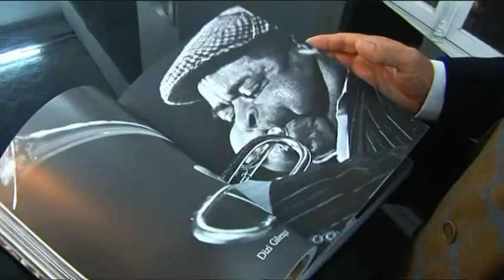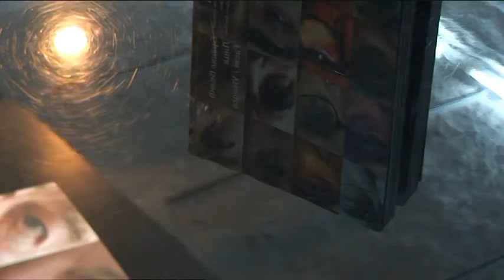RTS sat : Branko Belic u Kulturnom centru Srbije u Parizu.mpg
RTS SAT, 28. novembar u 19h : "Srbija na vezi"

23. novembra u Kulturnom centru Srbije u Parizu , odrzzana je promocija monografije i izlozzba radova beogradskog majstora fotografije Branka Belica . Preko stotinu portreta , od serije najznaccajnijih svetskih dzzezera do nassih umetnika tokom prethodnih pola veka, svedocce o izuzetnom tragu koji je Belic ostavio kao umetniccki fotograf i urednik fotografije u NIN-u.   Izlozzbu su otvorili ambasador Srbije u Francuskoj dr Dussan Batakovic i Marko Lovric, doajen fotografije u Srbiji .

Prilog pripremio Vladan Jocic
MEDIAPONT Paris